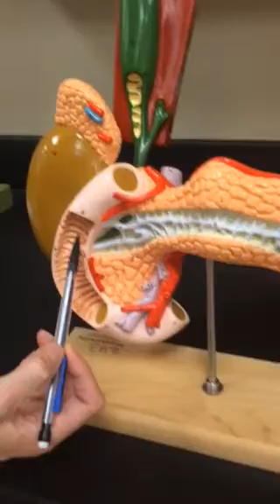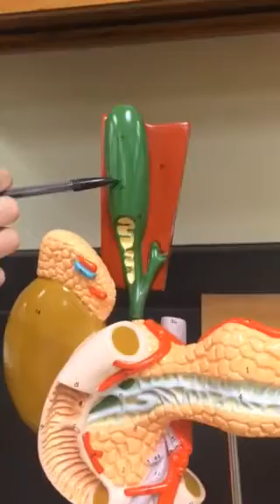Internal organs model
Miss McKinney, at Hinds Community College, teaching A&P 2.